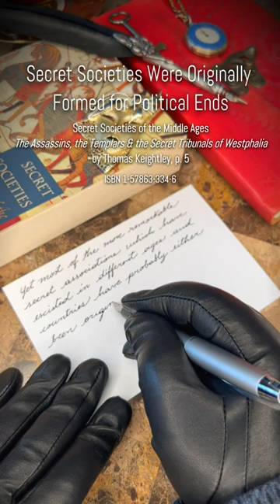Secret Societies Were Originally Formed for Political Ends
"Yet most of the more remarkable secret associations which have existed in different ages and countries have probably either been originally formed to accomplish some political end or have come to contemplate such an object as their chief design."

Source:
Secret Societies of the Middle Ages
The Assassins, the Templars & the Secret Tribunals of Westphalia
by Thomas Keightley, p. 5

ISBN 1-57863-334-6